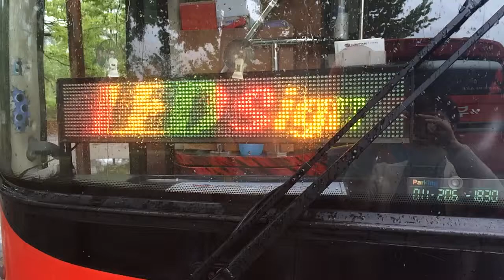2005y Used Daewoo bus bx212 Full Option-5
2005y Used  Daewoo bus bx212 Full Option-5
Doosan Engine
400ps
Daewoo BX212 Royal Hi-Decker
41seats
2TV, Premium AV System with rear Big Woofer.
LED Notice Board.
Mood Light.
Special Effect illumination

Perfect Option Bus.